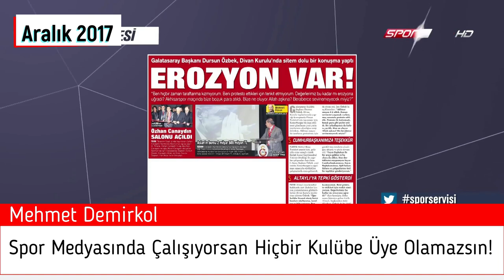Mehmet Demirkol - Spor Medyasında Çalışıyorsan Hiçbir Kulübe Üye Olamazsın!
Mehmet Demirkol, Durdun Özbek ve Fatih Altaylı arasındaki olaydan yola çıkarak genel bir konu hakkında yorumda bulunuyor. Ayrıca Igor Tudor - Okan Buruk tartışması hakkında çeşitli değerlendirmelerde bulunuyor.

İyi Seyirler...

Kaynak: 14 Aralık 2017 Ntv Spor Spor Servisi Programı